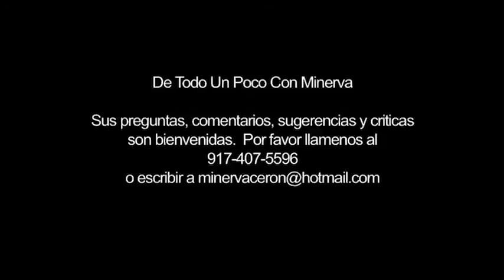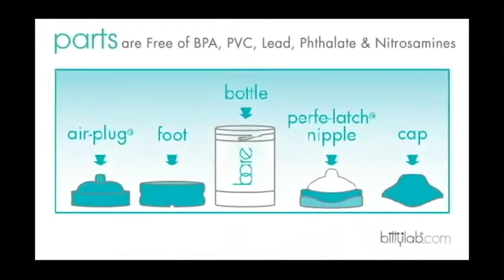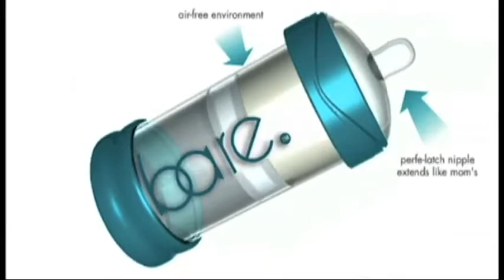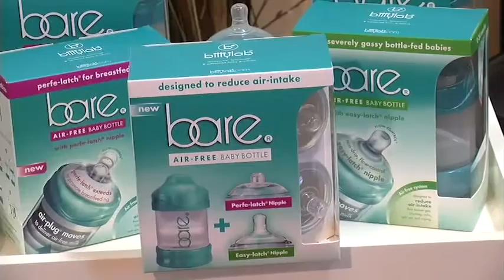DE TODO UN POCO CON MINERVA EPISODIO 86 DESDE NEW YORK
TENDREMOS CON NOSOTROS HOY, EN ESTE PROGRAMA A:

1.  PRISCA DIAZ CREADORA/FUNDADORA DE BIBERONES BARE PARA NINOS

2.  JUAN CARLOS VALDERRAMA ENTREVISTA A LA MAESTRA DE PINTURA PIEDAD GERENA Y A LA ESTUDIANTE MELANNIE

3.  EL ABOGADO GEHI RESPONDIENDO PREGUNTAS SOBRE LEY LABORAL

4.  MATTY BALBOSA ESTUDIANTE DE PINTURA RESPONDE PREGUNTAS DE JUAN CARLOS VALDERRAMA

ASI QUE DISFRUTEN DEL PROGRAMA DE HOY AMIGOS!